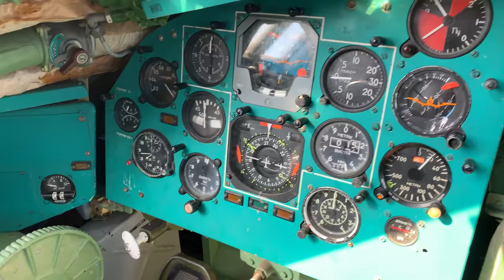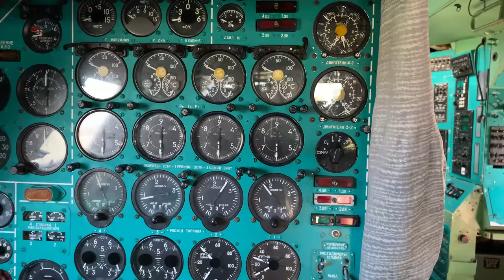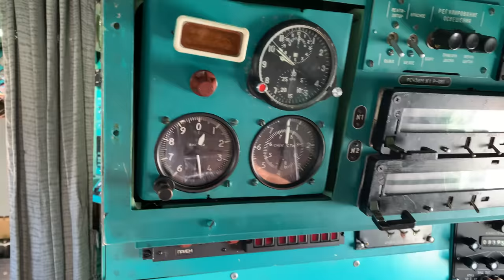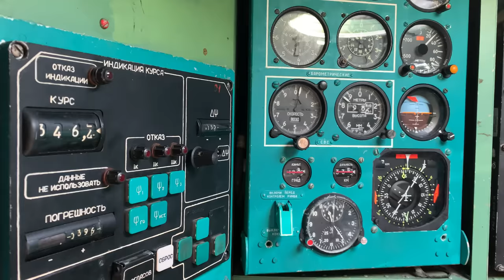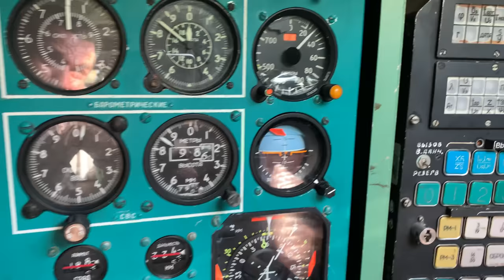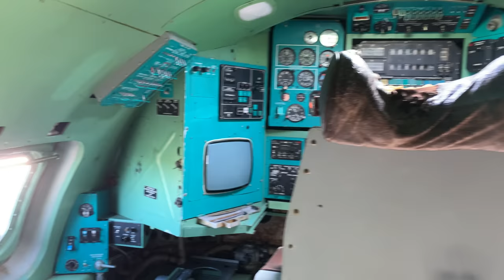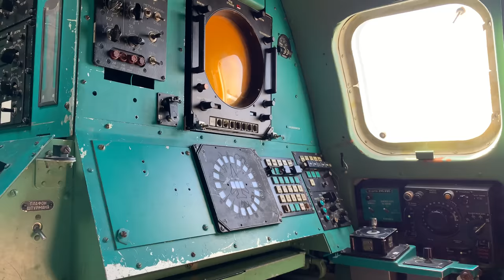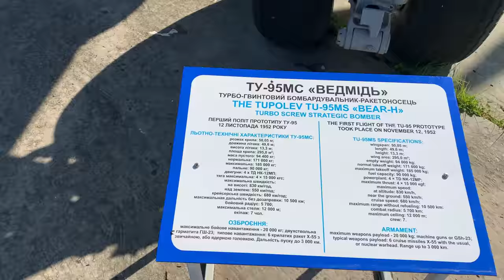TU-95 inside / 4K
Inside the Tu 95. Video in 4K resolution.